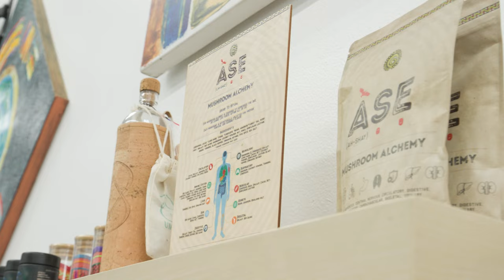ART TALK EP. 1 - Painter and Visionary MALCOLM - EMILIO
This is "Art Talk" a series hosted by Art/ Photographer Disko (@Disko_D).

In Our first episode we take the time to sit down and talk to Painter, Visionary, and Gallery owner Malcolm - Emilio (@Stay_Relevant)

Malcolm Breaks down his start in the art world and the way he created his unique painting style.